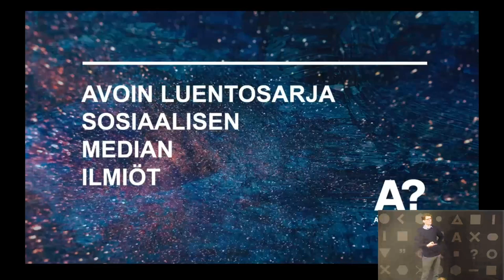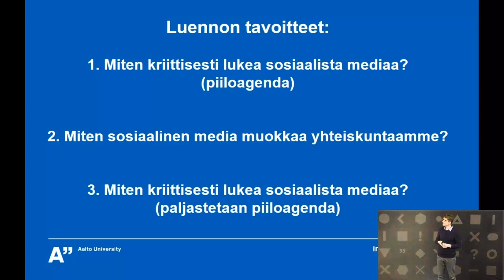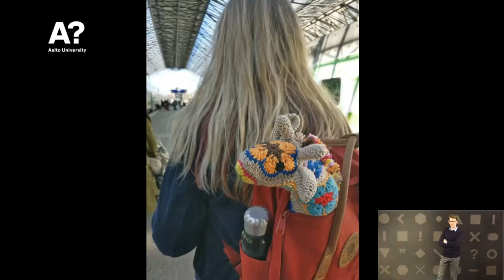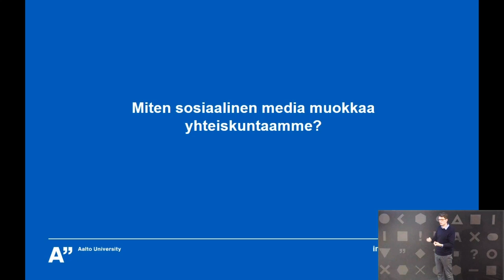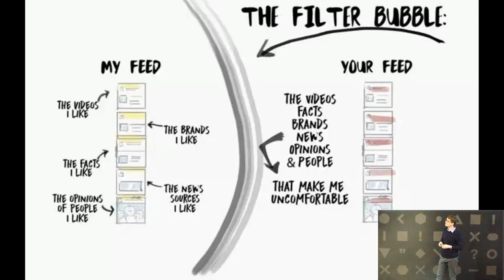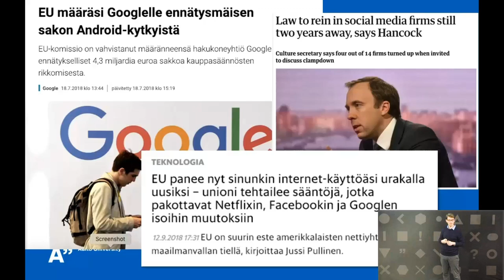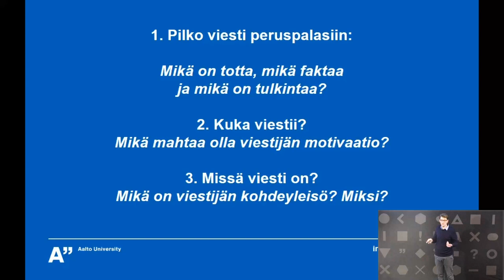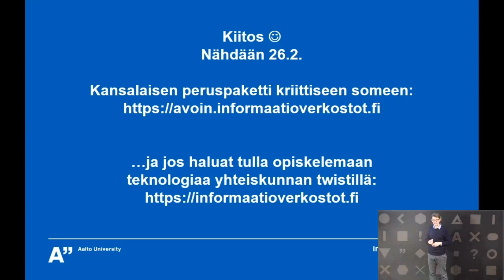Johdanto some-ilmiöihin – Risto Sarvas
Luentosarjan aloittaa Aalto-yliopiston Informaatioverkostojen koulutusohjelmassa työelämäprofessorina toimiva Risto Sarvas. Luennolla perehdytään monialaisesti teknologian ja sosiaalisen median vaikutuksiin yhteiskunnallisella tasolla.

Sosiaalisen median ilmiöt on Aalto-yliopiston Informaatioverkostojen koulutusohjelman avoin luentosarja, jossa asiantuntijat syventyvät sosiaalisen median ilmiöihin useista eri näkökulmista. Lisätietoja